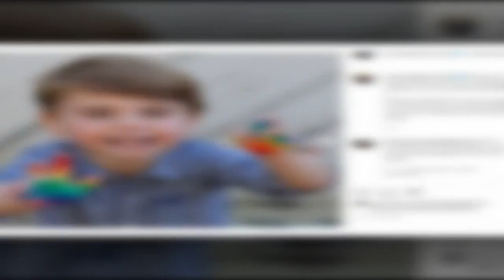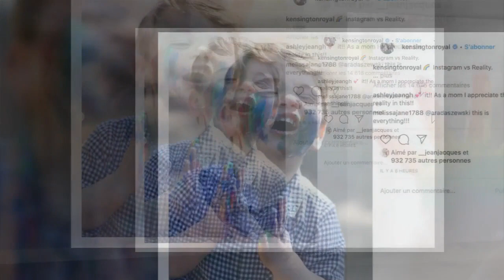Kate Middleton et le prince William dévoilent un portrait inédit et craquant de leur fils Louis